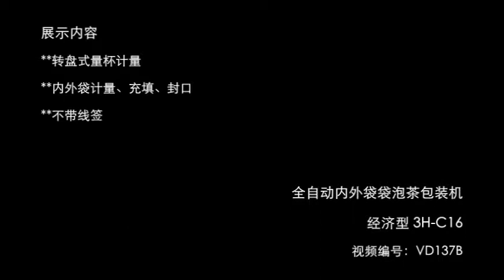Single Chamber Tea bag Packaging Machine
Queena Wang
AVD137B 全自动经济型内外袋袋泡茶包装机+不带线签+3HC16